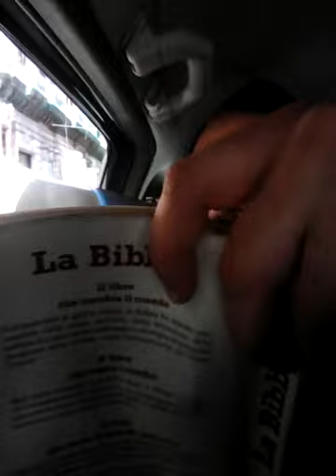Diffondendo il Vangelo in macchina 23-03-15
A DIO TUTTA LA GLORIA, SOLO CRISTO SALVA...